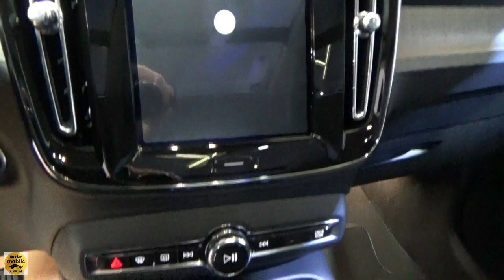2019 Volvo XC40 Inscription T4 AWD Auto 8 - Exterior and Interior - Automobile Barcelona 2019